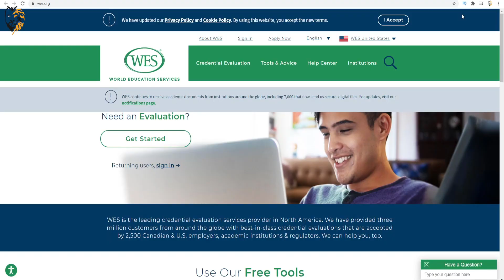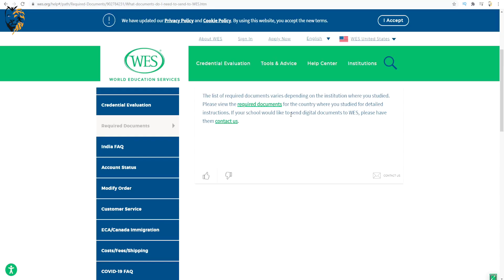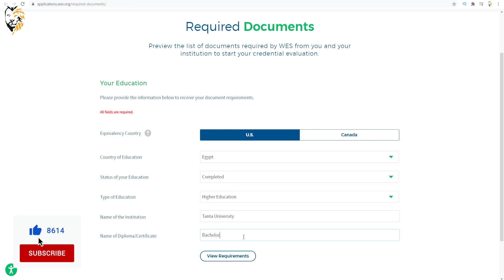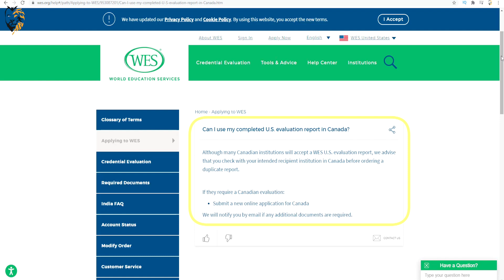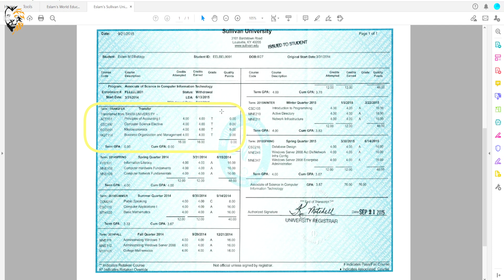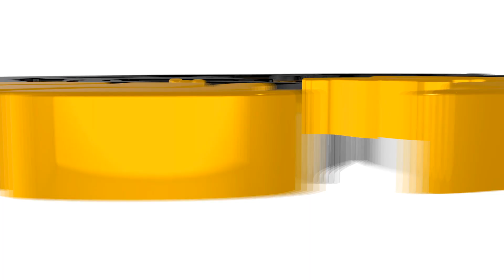أسهل وأسرع وأضمن طريقة لمعادلة الشهادات فى أمريكا وكندا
Eslam ElBeltagy (WES) أحسن وأسهل وأسرع وأضمن طريقة لمعادلة الشهادات فى أمريكا وكندا
لو ناوي تهاجر لأميركا أو كندا يبقي لازم تعادل شهادتك
بدون رغي كتير 😁 دي نصيحتي لوجه الله
معادلة الشهادة فى أميركا وكندا سواء عشان الدراسة أو عشان الشغل وفي الفيديو ده هشرحها بالتفصيل
وهعرفكم تجربتي الشخصية الرائعة مع موقع معادلة الشهادات
World Education Services
بفضل الله وبسبب التقرير ده إشتغلت مدرس في مدرسة حكومية أميريكية وكمان درست بسببه في جامعة Sullivan University
 🤲 وإن شاء الله تفاصيل أكتر في الفيديو. وبالتوفيق للجميع

أحسن وأسهل وأسرع وأضمن طريقة لمعادلة الشهادات فى أمريكا وكندا
World Education Services (WES) لو ناوي تهاجر لأميركا أو كندا يبقي لازم تعادل شهادتك
معادلة الشهاده فى امريكا وكندا
معادلة الشهادات
world education services
wes report 2021
كيفية معادلة الشهادة في امريكا 2021
student visa america
study visa for canada
الهجره العشوائيه لامريكا
2021
الهجرة الى كندا
f1 visa usa
green card usa
immigration canada
immigration america